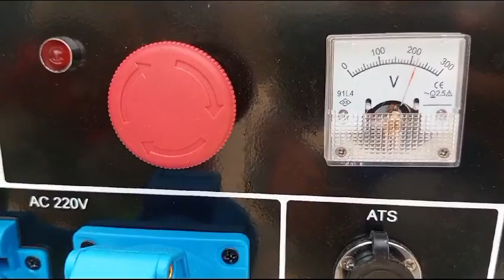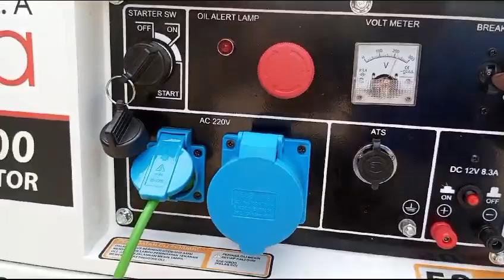Genset silent 5000 watt Montoya MDG 7500 USA technology